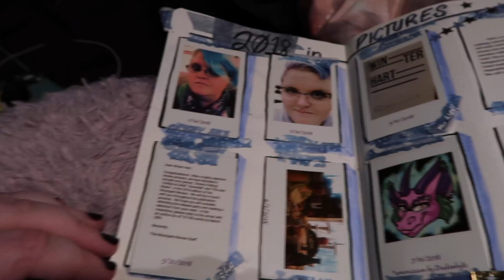2019 Bullet Journal SO FAR | Flip-Through & April Monthly Format | WINTER HART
Here's where my current bullet journal is for 2019! I mostly use it for planning, tasks, and sometimes to dump my thoughts and such out, so it's pretty full even though it's only four months into the year. Hope you enjoy this little montage of me flipping through it to April!

Bullet journal used (When I bought mine, they had a brown version, which is the one you see in the video.)
Anything else is various either stickers, thank-yous, or receipts from various other stores!